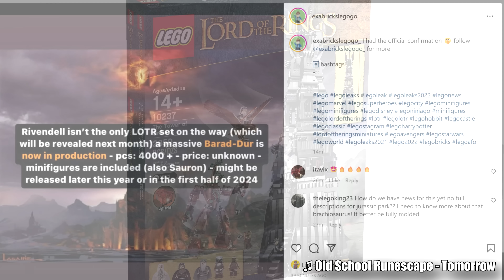LEGO Lord of the Rings 2024 LEAK!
Not only are we getting more LEGO Lord of the Rings sets for 2024 - one has been leaked to be Barad-dûr - with a Sauron minifigure!

COMMENT RULES:
1) Treat others with respect. Disagreement and criticism is always welcome.
2) Do not REVEAL the private personal details of any person, or else you will be banned.